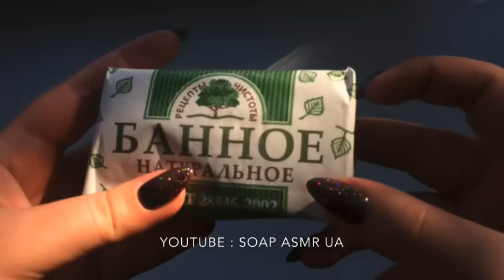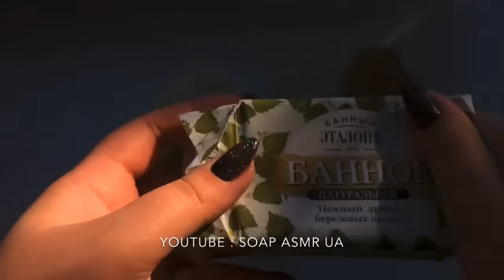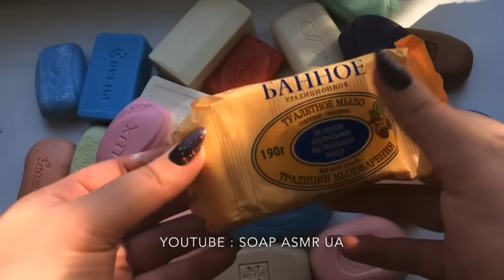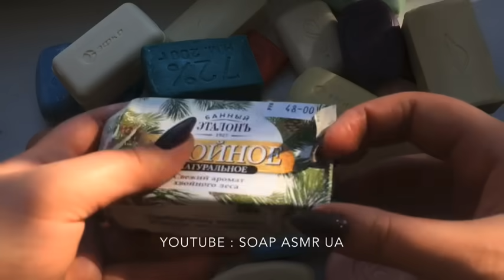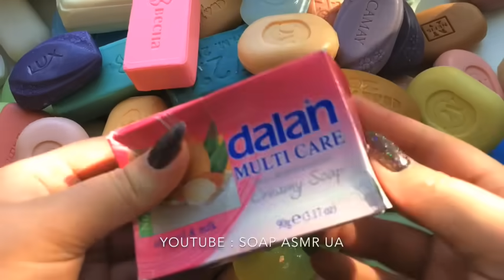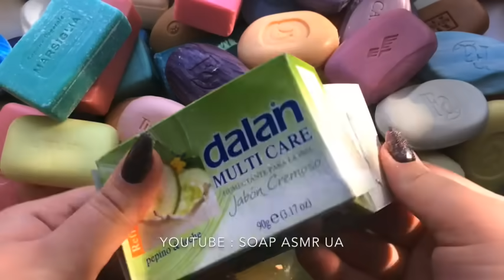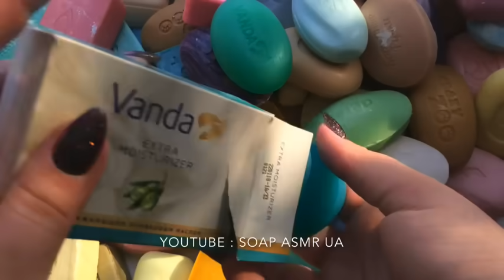UNPACKING 100 PIECES ASMR ! АСМР распаковка посылки SOAP HAUL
Hello my favorite viewer! Рада приветствовать всех любителей ASMR.

My mail for questions and cooperation▲ ⇧⇧⇧⇧⇧▲⇧⇧⇧⇧⇧▲

 DRY Soap carving ASMR \ Relaxing Sounds  * no talking * Satisfying ASMR video \ Cухое мыло АСМР | Soap cubes